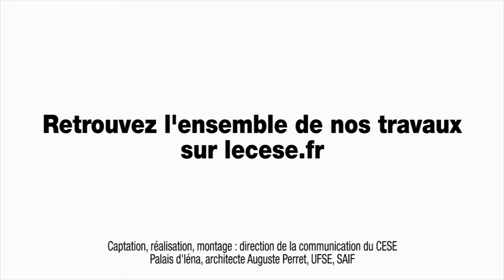Questions à MM. MERMET, ROUSSEAU et LALLEMENT - cese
Questions à MM. Laurent MERMET, Professeur à AgroParisTech directeur du laboratoire de recherche sur la décision publique et la prospective, François ROUSSEAU, Vice-président de la Société française de prospective, Rémi LALLEMENT, réalise des travaux d’analyse économique, de prospective et d’évaluation des politiques publiques au sein de France Stratégie, auditionnés au CESE par la la délégation à la prospective et à l'évaluation des politiques publiques.